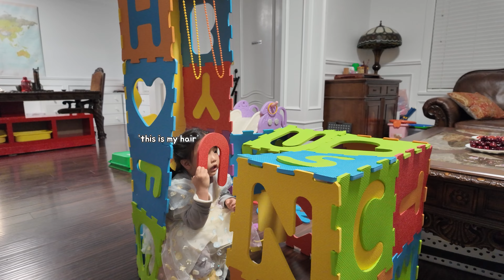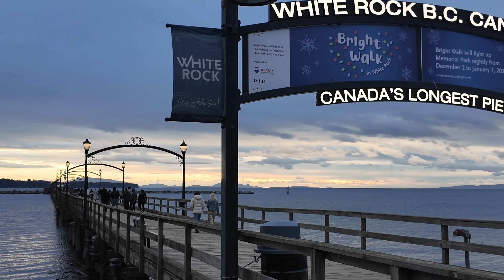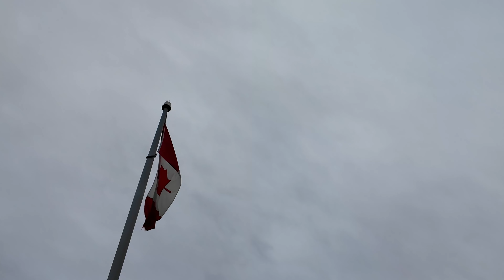My three dogs meet my 3-year old sister for Christmas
Unleash the festive fun in Vancouver with my 3 huskies and a surprise guest - my adorable three year old sis! We had laughs with the fam and explored White Rock's Christmas decorations and parks. Christmas was a feast loaded with Chinese food, husky approved.

But hold on, the real highlight? A winter barbecue at the beach...